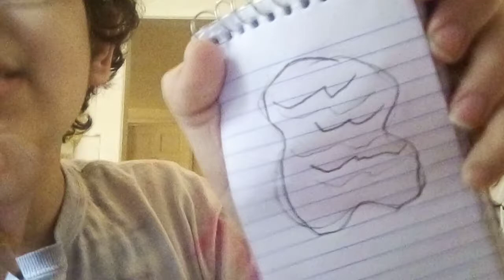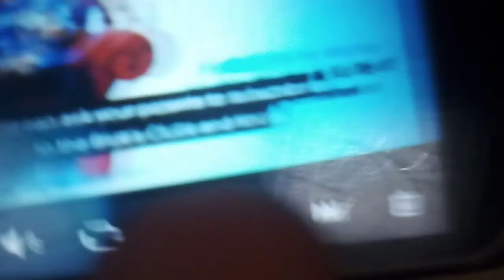May 3, 2020